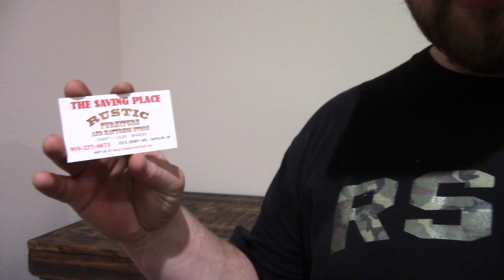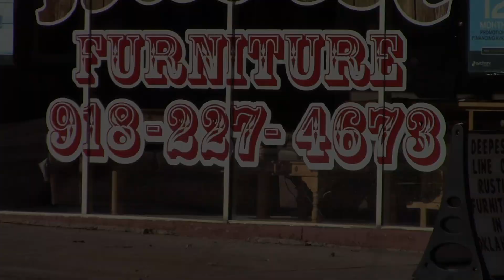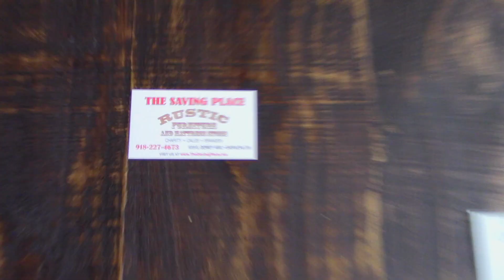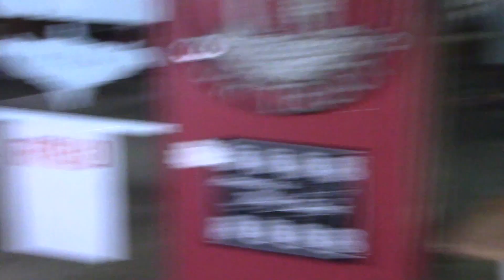My Wife Can't Be Trusted! Please Help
My wife is untrustworthy at a simple game. Help us decide who is right and who is wrong! We think she is cheating and I need your help to let us know. Caught cheating and caught red handed not playing by the rules, or Im I wrong?